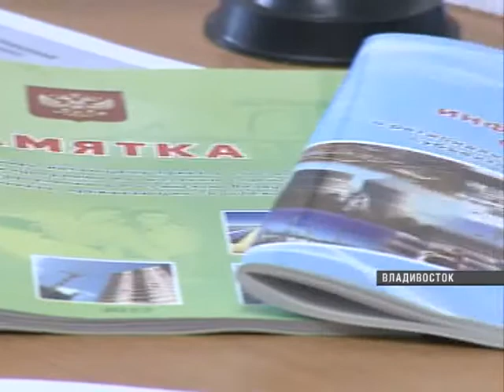"Общественный народный фронт" открыл "Горячую линию"